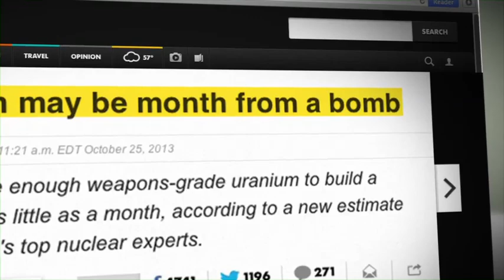Tell Congress to Toughen Sanctions on Iran! | Secure America Now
For over 30 years, the radical mullahs in Iran have been at war with the United States.  From the kidnapping of Americans in the U.S. Embassy in 1979 to the gruesome murder of hundreds of American peacekeepers in Beirut, the Iranian regime has attempted to kill Americans at every opportunity they had. After years of sanctions, the Iranians have finally agreed to conduct direct negotiations with the United States.

While the Iranians have yet to give up one iota on their quest to develop nuclear weapons, the U.N. and the Obama administration want to reward Iran with decreasing sanctions or unfreezing Iranian assets around the world.
This is a big mistake. The West should demand that the world's most dangerous and radical regime completely dismantle its nuclear weapons program before the West releases one iota of sanctions. Now is the time to strengthen sanctions, not to weaken them.

The House has already passed a bill to increase sanctions.  Help us put the pressure on Democrats in the Senate to stand up to the appeasement of the Obama administration and toughen the sanctions against Iran.  We cannot allow Iran to build nuclear weapons -- A nuclear Iran is the gateway to nuclear terror.  Help us Stop them now!